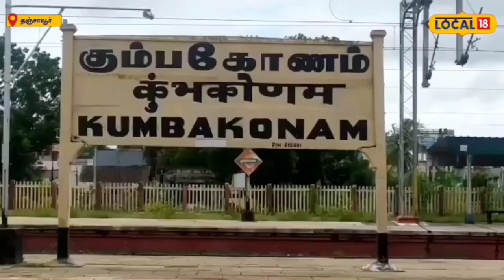வந்தே பாரத் ரயில் ஓகே… ரயில்வே ஸ்டேசன்ல இருக்க பிரச்னையை சரி செய்யுங்க… தஞ்சையில் புலம்பும் பயணிகள்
தஞ்சையிலிருந்து கும்பகோணம் வழியாக சென்னை, ராமேஸ்வரம், நாகர்கோவில், பெங்களூர், அகமதாபாத், ஹீப்ளி, மைசூர், திருப்பதி, கேரளா உள்ளிட்ட இந்தியாவின் பல பகுதிகளுக்கு உழவன், சோழன், அந்தியோதயா புவனேஷ்வர், அகமதாபாத் உள்ளிட்ட பல விரைவு ரயில்கள் சென்று வருகின்றன.

தஞ்சையைப் போலவே கும்பகோணம் ரயில் நிலையத்திலும் அதிக அளவிலான பணிகள் ரயில் சேவையை பயண்படுத்துவது உண்டு. இந்த நிலையில் கும்பகோணம் ரயில் நிலையத்தின் மேற்கூரைகள் சேதமடைந்துள்ளதாலும் அடிப்படை வசதிகள் இல்லாததாலும் பயணிகள் வேதனை அடைந்து வருகின்றனர்.

குறிப்பாக மேற்கூரை சேதமடைந்துள்ளதால் மழைக்காலங்களில் அதன் வழியாக மழை நீர் நேரடியாக நடைமேடையில் விழுகிறது. அதேபோல் பயணிகள் தங்கும் அறையிலும் உழவன் எக்ஸ்பிரஸ் உள்ளிட்ட ஒரு சில ரயில்களிலும் முறையான கழிப்பறை வசதி கூட இல்லை. மேலும் வடி கால்களில் கழிவுநீர் தேங்கி துர்நாற்றம் வீசுகிறது.

இந்த நிலையில் தஞ்சை மாவட்டத்தின் மற்றொரு மிக முக்கிய ரயில் நிலையத்தில் ஏற்பட்டு வரும் இது போன்ற அடுக்கடுக்கான பிரச்சினைகளால் பயணிகள் கடும் சிரமத்திற்கு ஆளாகி வருகின்றனர்.

இந்த பிரச்சனை கடந்த இரண்டு ஆண்டுகளாக நீடித்து வரும் நிலையில் இதற்கு நிரந்தர தீர்வு எப்போது தான் கிடைக்கும் என பொதுமக்கள் வேதனை தெரிவிக்கின்றனர்.

இதுகுறித்து பேசிய ரயில் பயணி, ‘நான் கும்பகோணத்தில் இருந்து சென்னைக்கு உழவன் எக்ஸ்பிரஸில் போகிறேன். இந்த மேற் கூரையில் இருந்து ஒழுகும் மழைநீரால் நாங்கள் ரொம்ப சிரமம் அடைந்து வருகிறோம். நடைபாதையில் ஒட்டப்பட்டுள்ள டைல்ஸ் ரொம்ப வழுவழுப்பான தன்மை கொண்டுள்ளதால் மழை நீர் பட்ட உடனே அதில் அவசர அவசரமா நடந்து போறவங்க வழிக்கி கீழே விழுகிறார்கள்.
15 ஆண்டுகளுக்கு பிறகு.. தஞ்சை கோனூர்நாட்டில் 1200 விளக்குகளுடன் குத்து விளக்கு பூஜை!

அது மட்டும் இல்லாமல் கழிப்பறையில் முறையாக தண்ணீர் வருவதில்லை. வந்தே பாரத் ரயில் போன்ற மிக அதிவேக விரைவு ரயில் இயக்குவதெல்லாம் ஓகே தான். ஆனால் இருக்கிற ரயில்களை முறையா சரி செய்யனும். ரொம்ப மோசமா இருக்கு. ரொம்ப கஷ்டப்பட்டேன்’ என்று தெரிவித்தார்.